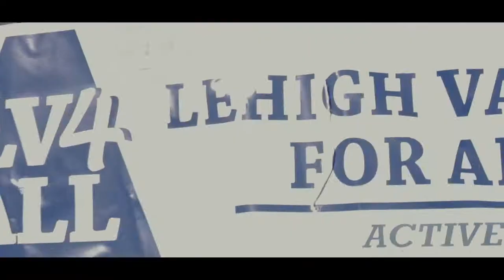Lehigh Valley Politicians Invade St Patty's Day Parade (2019 Recap Video)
The first known St. Patrick's Parade was held in Allentown in the late 1860's. Almost a century later, in 1955, what we know as the modern day Allentown St. Patrick's Day Parade was organized by business and political leaders through the St. Patrick's Day Observance Society. The Parade ran from 12th and Hamilton Streets to the Immaculate Conception Church on Ridge Avenue.

St. Patrick of Ireland is one of the world's most popular saints.

Apostle of Ireland, born at Kilpatrick, near Dumbarton, in Scotland, in the year 387; died at Saul, Downpatrick, Ireland, 17 March, 461. Along with St. Nicholas and St. Valentine, the secular world shares our love of these saints. This is also a day when everyone's Irish.

There are many legends and stories of St. Patrick, but this is his story.

Patrick was born around 385 in Scotland, probably Kilpatrick. His parents were Calpurnius and Conchessa, who were Romans living in Britian in charge of the colonies.

As a boy of fourteen or so, he was captured during a raiding party and taken to Ireland as a slave to herd and tend sheep. Ireland at this time was a land of Druids and pagans. He learned the language and practices of the people who held him.

During his captivity, he turned to God in prayer. He wrote

"The love of God and his fear grew in me more and more, as did the faith, and my soul was rosed, so that, in a single day, I have said as many as a hundred prayers and in the night, nearly the same." "I prayed in the woods and on the mountain, even before dawn. I felt no hurt from the snow or ice or rain."

Patrick's captivity lasted until he was twenty, when he escaped after having a dream from God in which he was told to leave Ireland by going to the coast. There he found some sailors who took him back to Britian, where he reunited with his family.

He had another dream in which the people of Ireland were calling out to him "We beg you, holy youth, to come and walk among us once more."

He began his studies for the priesthood. He was ordained by St. Germanus, the Bishop of Auxerre, whom he had studied under for years.

Later, Patrick was ordained a bishop, and was sent to take the Gospel to Ireland. He arrived in Ireland March 25, 433, at Slane. One legend says that he met a chieftain of one of the tribes, who tried to kill Patrick. Patrick converted Dichu (the chieftain) after he was unable to move his arm until he became friendly to Patrick.

Patrick began preaching the Gospel throughout Ireland, converting many. He and his disciples preached and converted thousands and began building churches all over the country. Kings, their families, and entire kingdoms converted to Christianity when hearing Patrick's message.

Patrick by now had many disciples, among them Beningnus, Auxilius, Iserninus, and Fiaac, (all later canonized as well).

Patrick preached and converted all of Ireland for 40 years. He worked many miracles and wrote of his love for God in Confessions. After years of living in poverty, traveling and enduring much suffering he died March 17, 461.

He died at Saul, where he had built the first church.

Why a shamrock?
Patrick used the shamrock to explain the Trinity, and has been associated with him and the Irish since that time.

In His Footsteps:
Patrick was a humble, pious, gentle man, whose love and total devotion to and trust in God should be a shining example to each of us. He feared nothing, not even death, so complete was his trust in God, and of the importance of his mission.